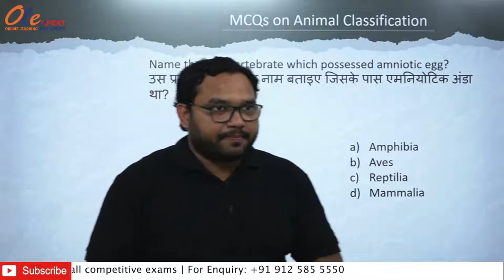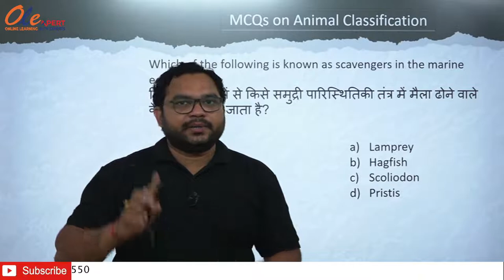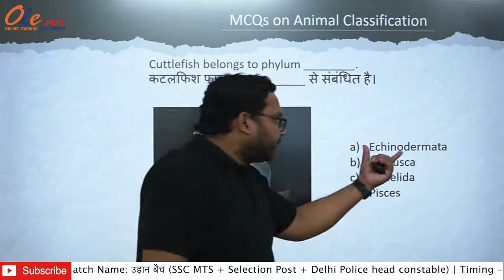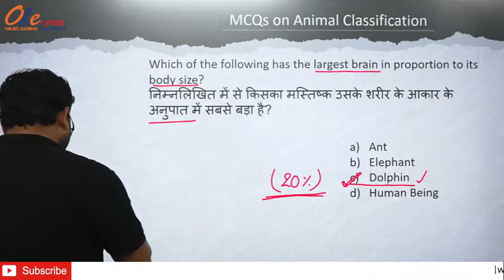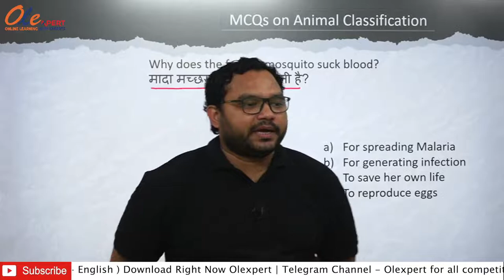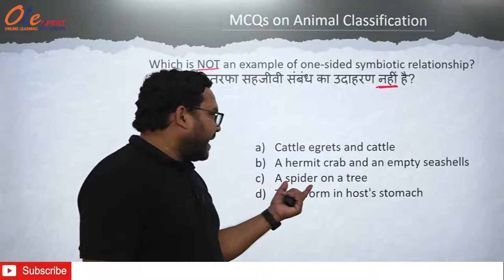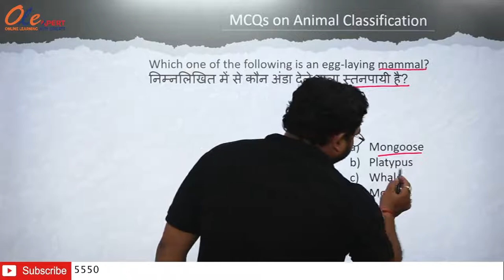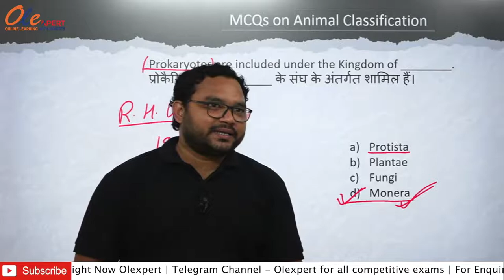Animal Classification (जंतु जगत ) MCQs Part 2 | Biology GK | SSC MTS & SELECTION POST | Olexpert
Animal Classification MCQs for SSC MTS, SELECTION POST & DELHI POLICE

IBPS EXAM (Brahmastra Batch)

07:00 AM - 08:00 AM -: Current Affairs/GK(Monday,Tuesday,Wednesday)
08:00 AM - 09:00 AM -: English ( Monday,Tuesday,Wednesday )
07:00 AM - 08:00 AM -: Maths (Thursday,Friday,Saturday)
08:00 AM - 09:00 AM -: Reasoning (Thursday,Friday,Saturday)

SSC MTS + SSC SELECTION POST + DELHI POLICE HEAD CONSTABLE(UDAAN BATCH)

07:00 PM TO 08:00 PM -: Maths (Monday,Tuesday,Wednesday)
08:00 PM TO 09:00 PM -: Reasoning (Monday,Tuesday,Wednesday)
07:00 PM TO 08:00 PM -: General Science (Thursday,Friday,Saturday)
08:00 PM TO 09:00 PM -: English (Thursday,Friday,Saturday)